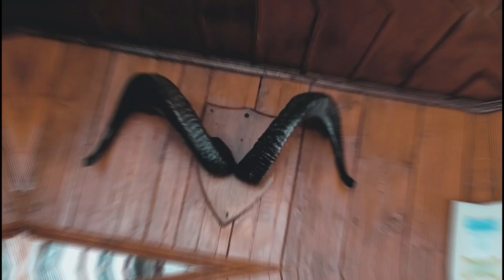GULMARG VLOG- CINEMATIC EDITION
If you’re looking for a destination which is as breathtakingly beautiful as it is adventurous, then look no further than Kashmir. The Kashmir valley is considered heaven on earth, and when it’s blanketed in snow, it exudes a charm few other places do. The tiny and isolated hill village of Gulmarg is  lying about 50 kilometres from Srinagar, it can be easily accessed by tourist buses, taxis and even by air. Owing to its location, Gulmarg gets some of the heaviest snowfalls in the Himalayas and has earned the distinction of being the best ski resort in the country. So once you’ve feasted your eyes on all the beauty, immerse yourself in some activity by hitting the slopes. Catering to both beginners and pros, skiing here can be one of the most powerful experiences.
 As for accommodation, there are various options. From state-owned huts and cottages, and beautifully appointed mid-range hotels like Nedous Hotel, to luxury accommodation at Hotel Highlands Park, there’s something to suit every budget.

⚫Video editor - Filmora cc2019